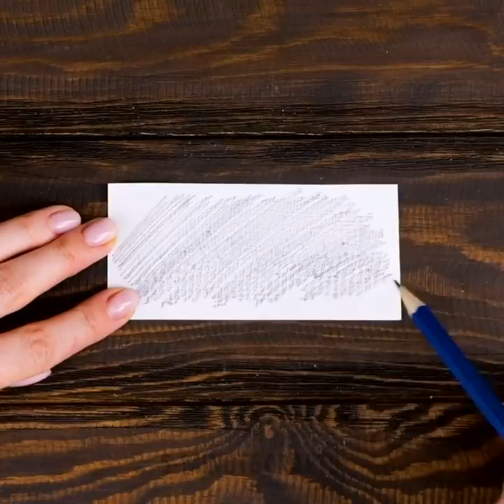30+ CUTE DECORATIONS for home to brighten all your dark corners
Timestamps:
0:08 Airpods case decor
0:58 Hack for hangers
1:46 Curtain decoration
2:08 Bottle decoration
2:44 Mirror renovation
3:28 Candles flowers
4:30 Curbstone restoration